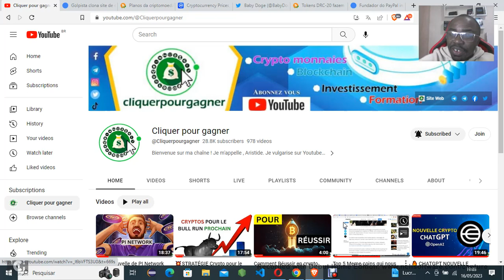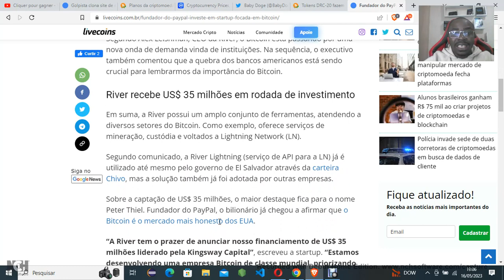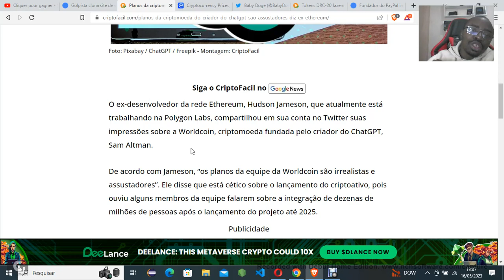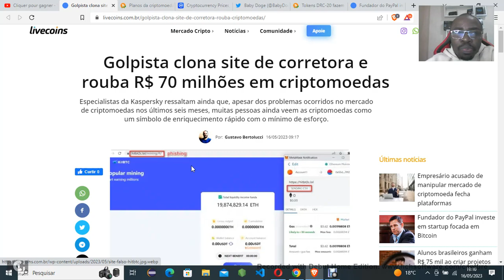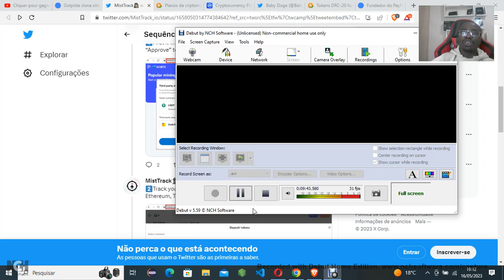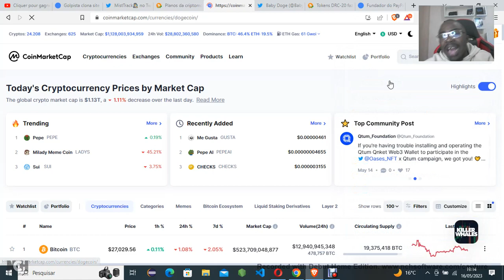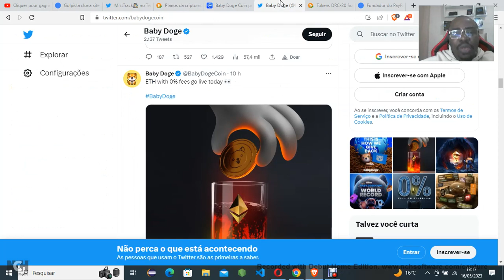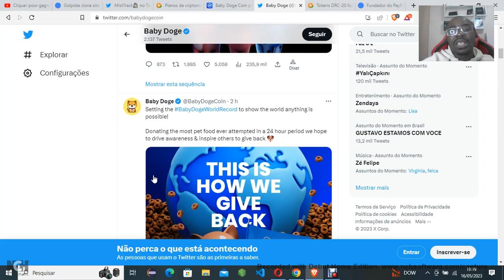BABY DOGE COIN encore de l'espoir ? Analyse Crypto Fr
Contactez nous sur WhatsApp
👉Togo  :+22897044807